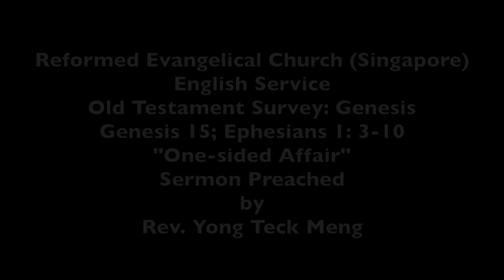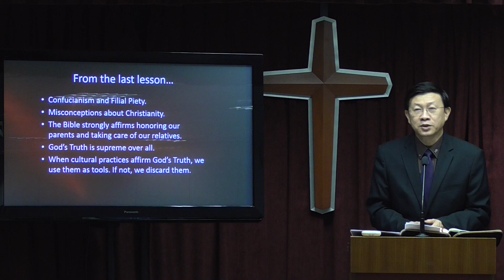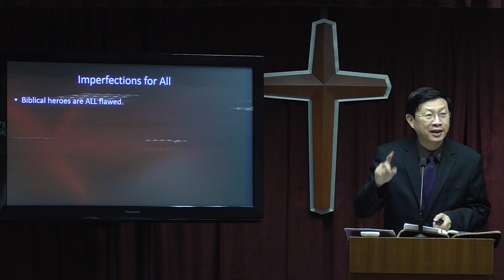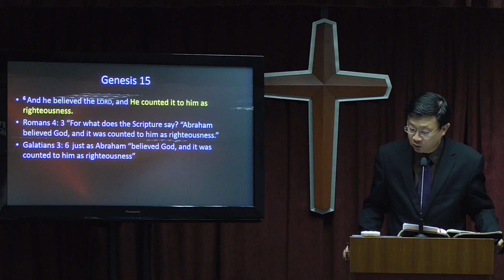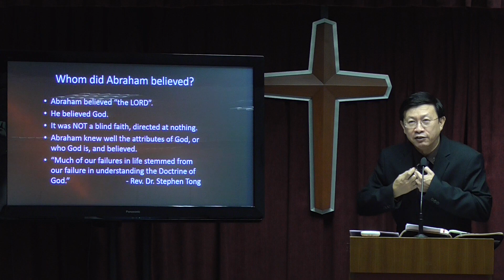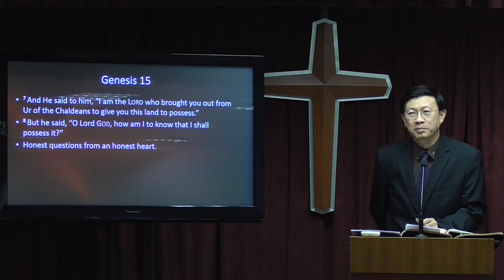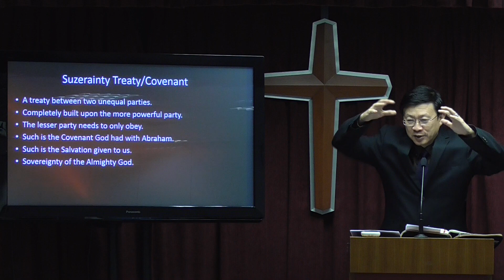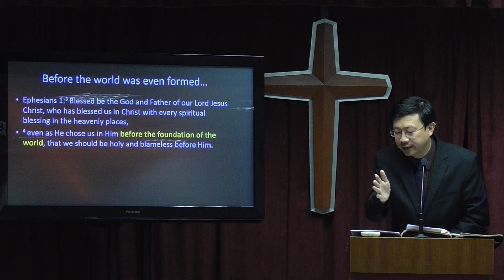15 April 2018, Genesis 15; Ephesians 1: 3-10, "One-sided Affair" by Rev. Yong Teck Meng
Sermon preached at the Alexcier, 15 April 2018, Genesis 15; Ephesians 1: 3-10, "One-sided Affair" by Rev. Yong Teck Meng